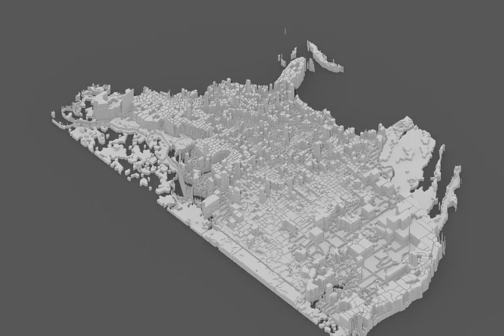COVID-19, percentage of USA population with symptoms, Facebook & Carnegie Mellon data, May 2nd 2020